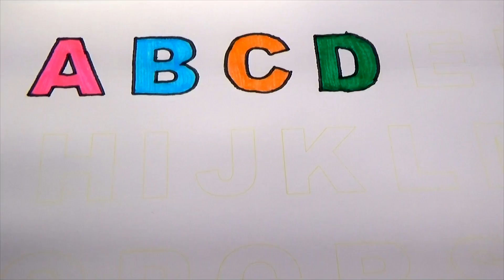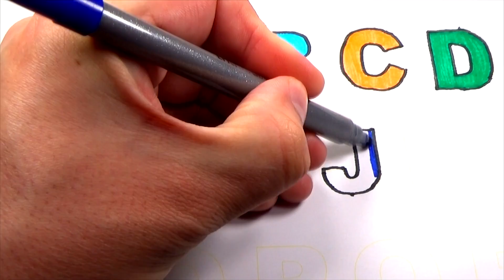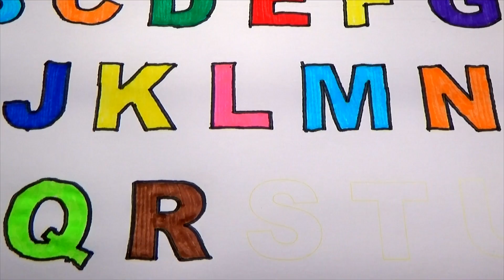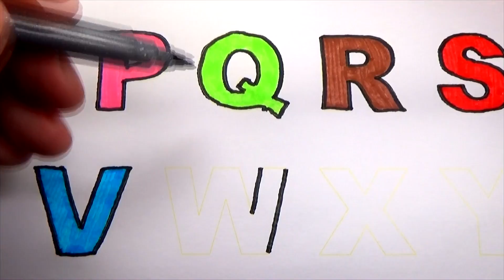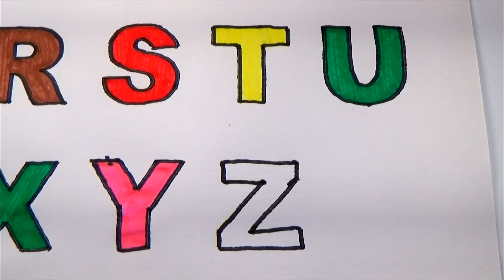Drawing and coloring the alphabet from A to z for learning colors baby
Happy viewing friends !